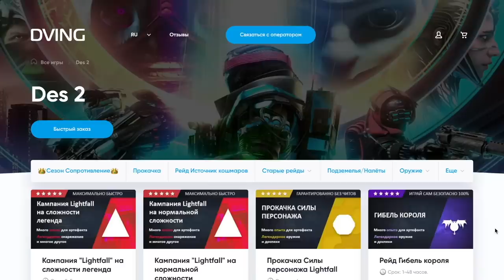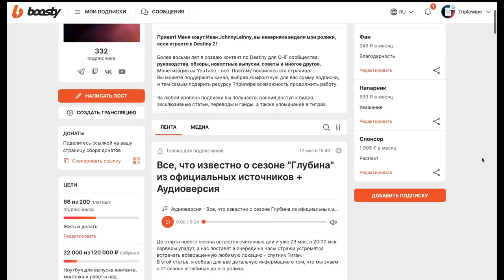Рыбалка в Destiny 2 - Сезон "Глубина"